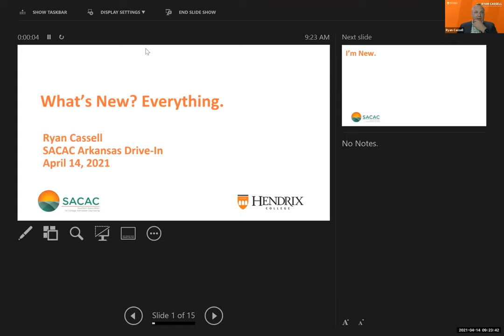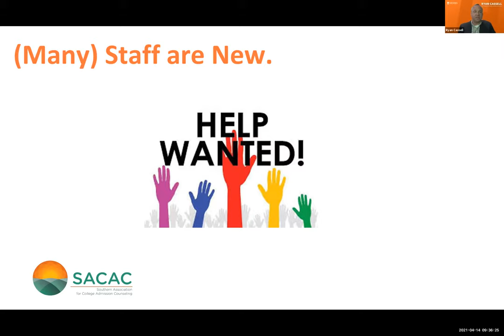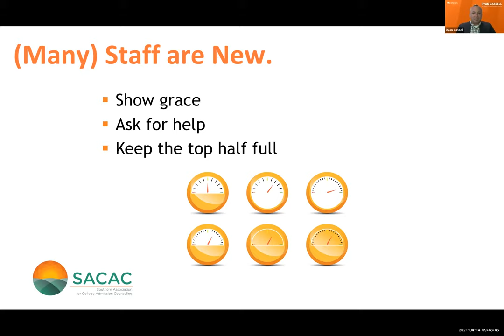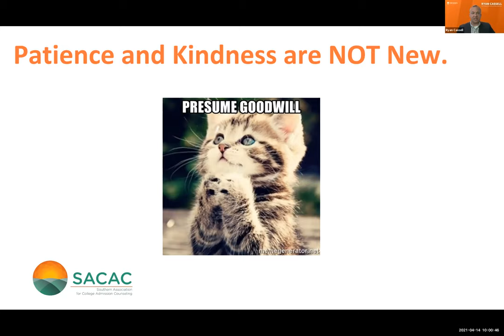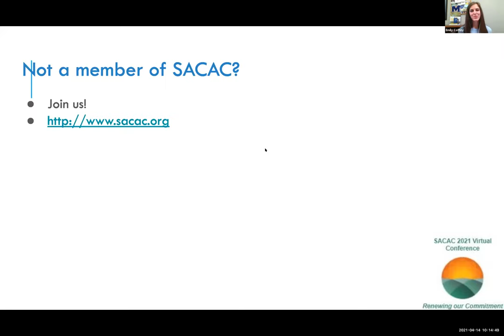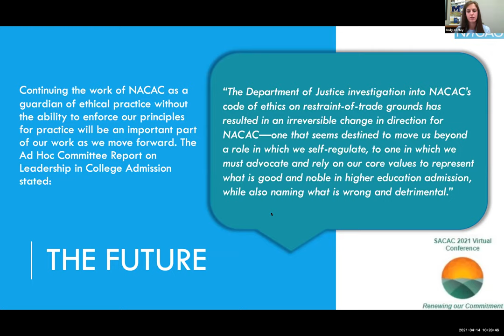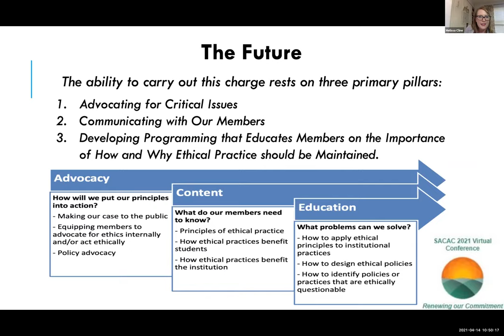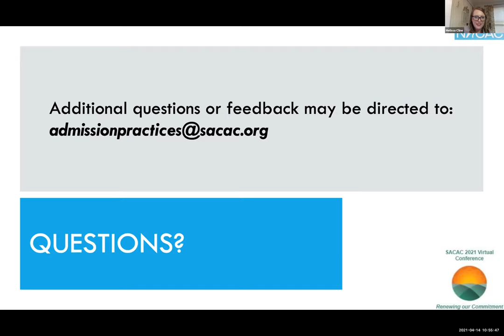Arkansas Drive-in Workshop April 14, 2021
Collaborate and engage with counselors from around the state during presentations from admissions staff and counselors from Arkansas State University, Hendrix College, Furman University, and Mount St. Mary's Academy. Hear and discuss updates in the field as well best practices in admissions and applications.